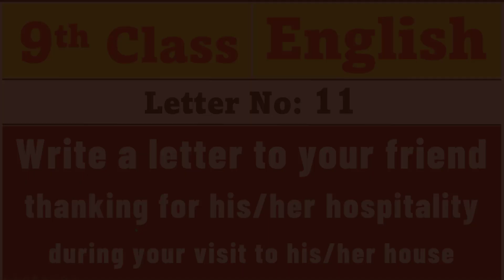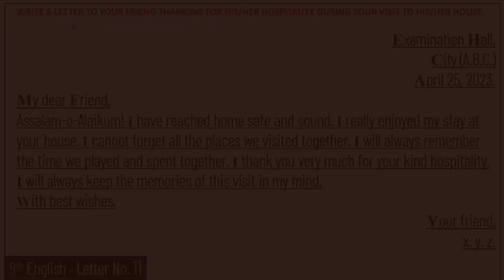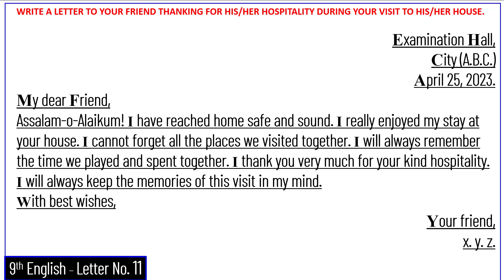9th English Letters | Letter # 11 | Letter to your friend thanking for hospitality in his/her house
English 9th Class Complete Notes Links:-

English Letters:-

(Letter No. 01) (Letter to Mother Who is Worried about Your Health)
(Letter No. 02) (Letter to Your Father Asking Him About the Health of Your Mother)
(Letter No. 03) (Letter to Your Sister Congratulating her on Success in the Examination)
(Letter No. 04) (Letter to Your Mother about the TEST you have Just Taken)
(Letter No. 05) (Letter to your father requesting him to send you some extra funds for payment of hostel dues)
(Letter No. 06) (Letter to your brother about the importance of the study of science subjects)
(Letter No. 07) (Letter to your friend congratulating him/ her on his/her birthday)
(Letter No. 08) (Letter to your friend requesting him/her to spend his/her summer holidays with you)
(Letter No. 09) (Letter to your friend congratulating him/her on the marriage of his/her sister)
(Letter No. 10) (Letter to your friend requesting him to lend you some books)
(Letter No. 11) (Letter to your friend thanking for his/her hospitality during your visit to his/her house)

Summaries of Poems :-

(Summary)(Unit No. 08)(Stopping by Woods on A Snowy Evening)

Questions & Answers of All Units:-

(Unit No. 01)(Questions & Answers) (The Saviour of Mankind)
(Unit No. 01)(Words & Sentences)(The Saviour of Mankind)
(Unit No. 03)(Questions & Answers)(Media and its Impact)
(Unit No. 04)(Words & Sentences)(Hazrat Asma R.A.)
(Unit No. 05) (Questions & Answers)(Daffodils)
(Unit No. 05) (Words & Sentences)(Daffodils)
(Unit No. 06) (Questions & Answers) (The Quaid's Vision and Pakistan)
(Unit No. 06) (Words & Sentences) (The Quaid's Vision and Pakistan)
(Unit No. 07) (Questions & Answers) (Sultan Ahmad Masjid)
(Unit No. 07) (Words & Sentences) (Sultan Ahmad Masjid)
(Unit No. 08) (Questions & Answers) (Stopping by Woods on A Snowy Evening)
(Unit No. 09) (Questions & Answers) (All is not Lost)
(Unit No. 09) (Words & Sentences) (All is not Lost)
(Unit No. 10) (Questions & Answers) (Drug Addiction)
(Unit No. 10) (Words & Sentences) (Drug Addiction)
(Unit No. 11) (Questions & Answers) (Noise in the Environment)
(Unit No. 11) (Words & Sentences) (Noise in the Environment)
(Unit No. 12) (Questions & Answers) (Three Days to See)